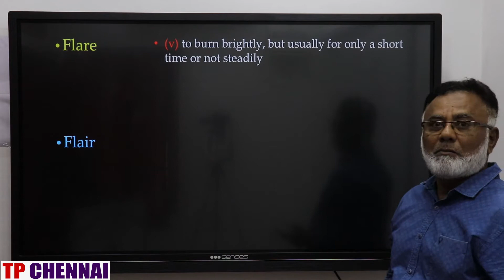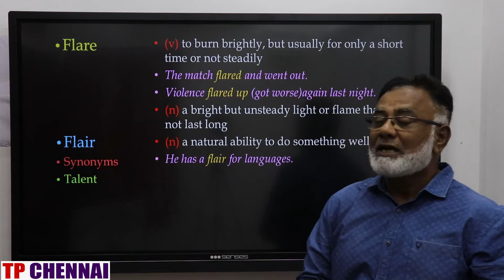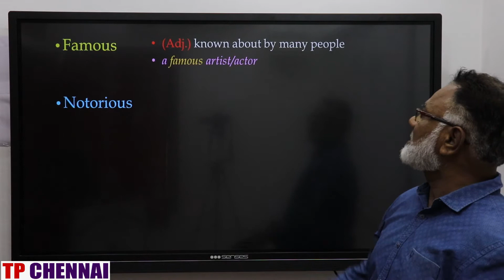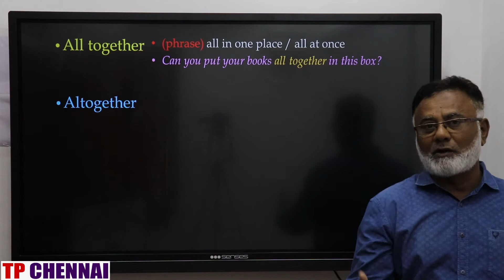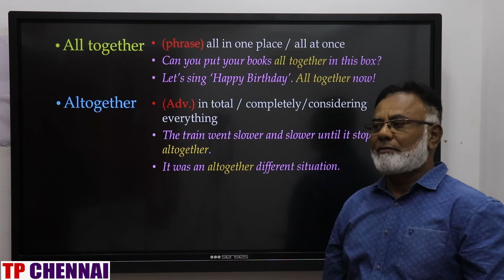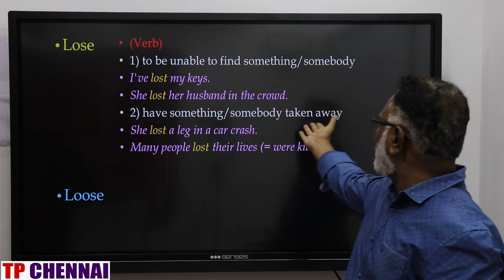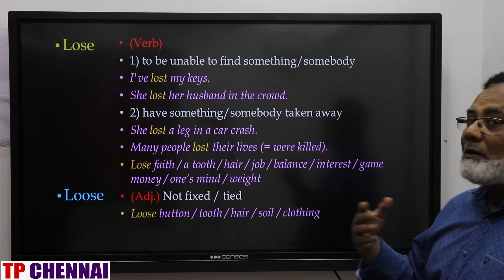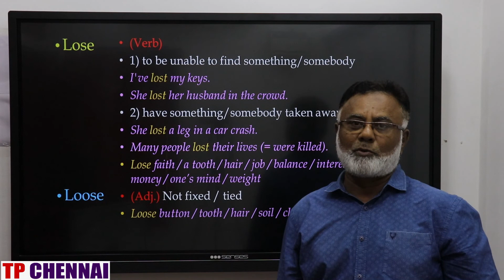ENGLISH -VOCABULARY ||19-AUG || EXPLANATION IN TAMIL || BY INULLAH SIR || TARGET SBI /IBPS /RRB /SSC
TARGET SBI || IBPS || RRB || SSC || INSURANCE || BANKS || RAILWAYS || ENGLISH GRAMMAR || VOCABULARY || EXPLANATION IN TAMIL || BY INULLAH SIR || 19TH AUGUST